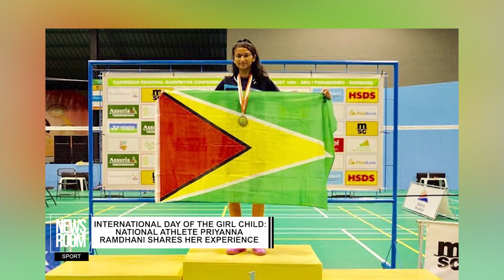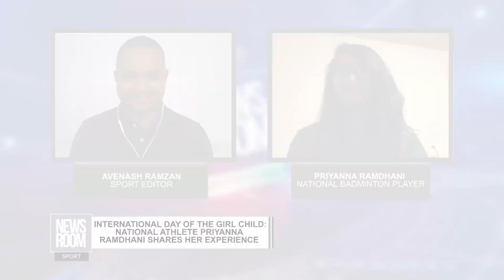INTERNATIONAL DAY OF THE GIRL CHILD NATIONAL ATHLETE PRIYANNA RAMDHANI SHARES HER EXPERIENCE